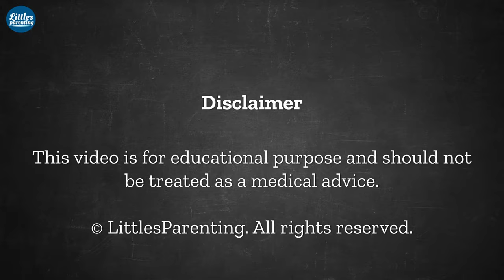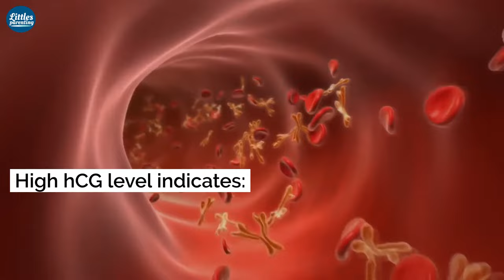What You Need to Know About hCG Hormone in Pregnancy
In this video, we will explore the significance of hCG (Human Chorionic Gonadotropin) hormone in pregnancy. hCG is produced by the placenta during pregnancy and plays a crucial role in supporting a growing embryo. It helps thicken the uterine lining and signals the body to stop menstruation. hCG levels rise after conception and continue to rise until about 10 weeks in pregnancy.

This video will cover the following topics:

What is hCG?
How is hCG produced?
What is the role of hCG in pregnancy?
How are hCG levels measured?
What are normal hCG levels?
What happens if hCG levels are too high or too low?
How can hCG levels be increased?
What are the symptoms of low hCG levels?
What are the symptoms of high hCG levels?
What are the causes of low hCG levels?
What are the causes of high hCG levels?

We will also provide some tips on how to maintain healthy hCG levels during pregnancy.